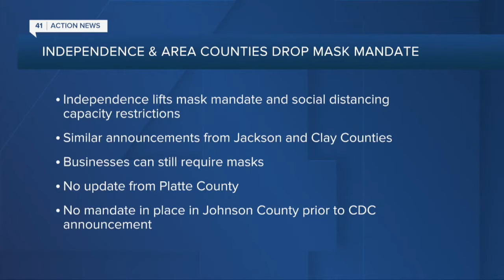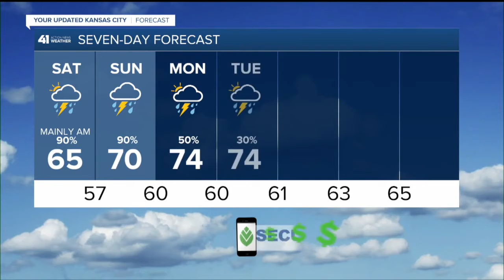41 Action News Latest Headlines | May 14, 7pm